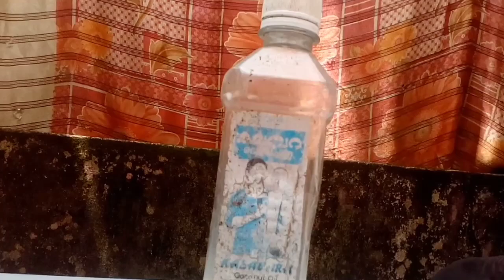HOW TO MAKE A EASY FIRE EXTINGUISHER 🤩🤩👩‍🚒👩‍🚒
items to do this experiment
1.plastic bottle..
2.vinagar..
3.baking soda.
4.papper..
5.candle and matchstick